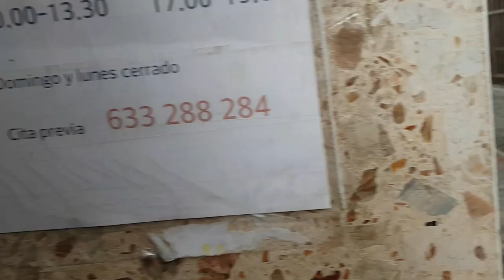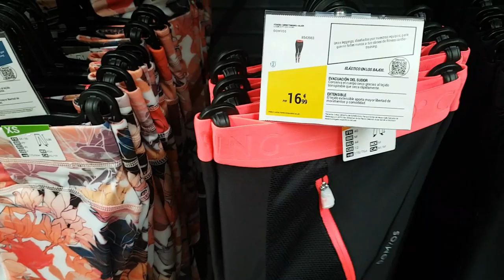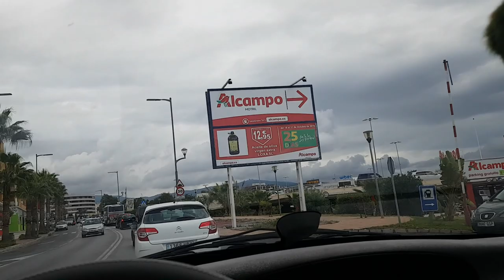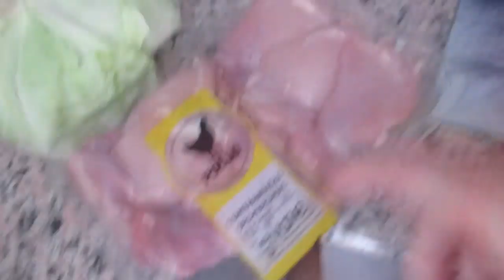Пес вегетарианец .В поисках леггинсов. Собираю ЩИ. ИСПАНИЯ Влог